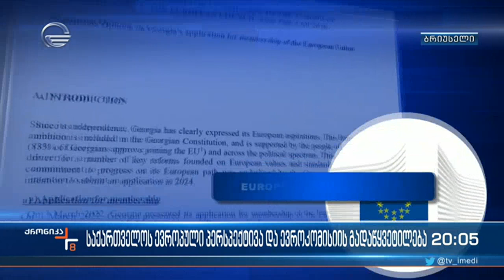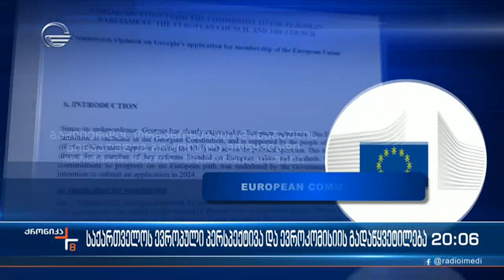ევროკომისიის ისტორიული გადაწყვეტილება